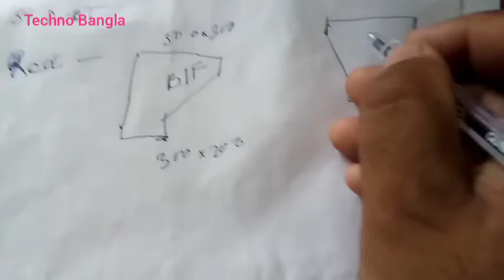how to make duct scratch.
How to make a duct scratch or art a duct.